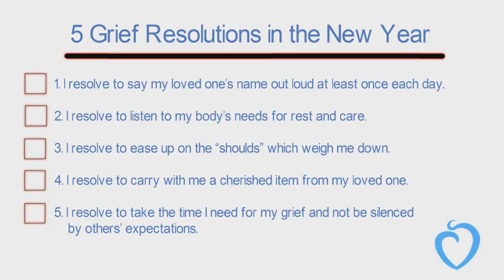5 Grief Resolutions in the New Year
Making resolutions for the future can be stressful, especially for those navigating grief and loss. As we approach a new year, we would like to share 5 resolutions from Montgomery Hospice & Prince George’s Hospice’s Bereavement Team, aimed to ease the stress of new year’s resolutions and support those who are facing the loss of a loved one.